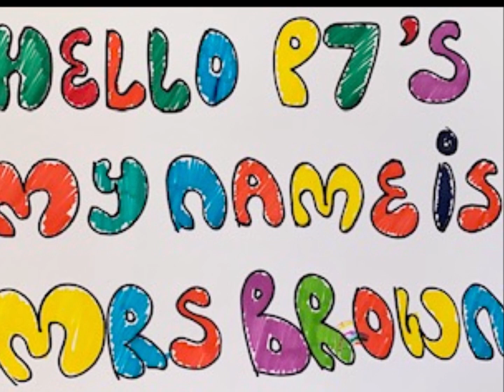Hillpark Secondary - P7 Transition Video from Additional Support for Learning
This is our P7 transition video from our fantastic additional support for learning department.